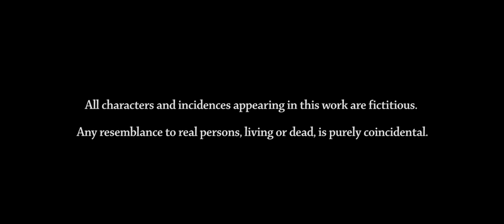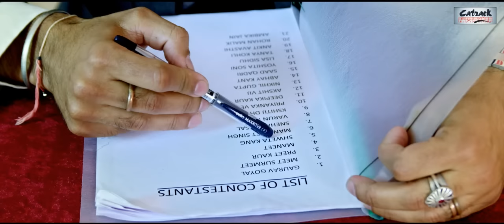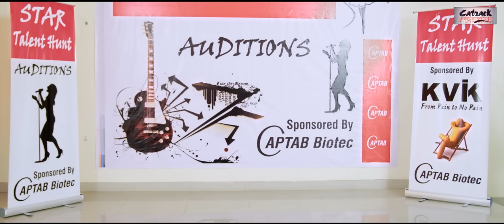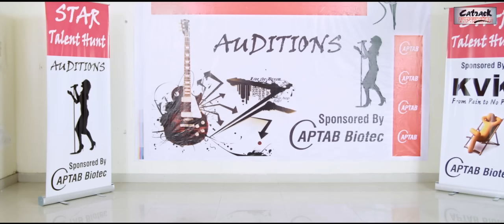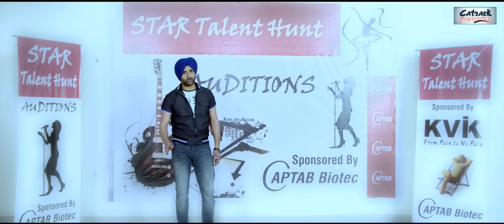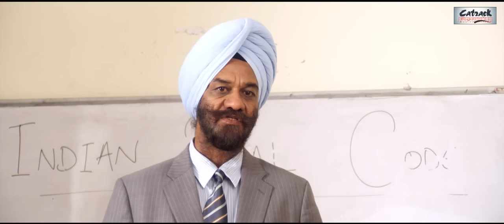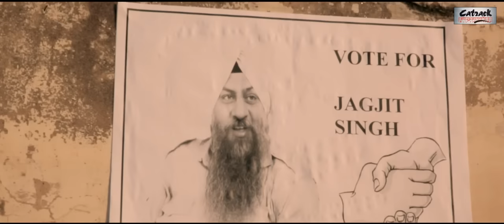Idiot Boys | Full Punjabi Movie | Popular Punjabi Comedy Movies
STARRING : Meet Surmeet, Rammi Mittal, Diljot Darshan Aulakh, Kake Shah, Amritpal Billa, Amritpal Chotu,Gunjeet, Alisha, Suman, & Above All Rama Vij In a Special Appearence
Produced By : Yashraj Mittal Films & Captab Entertainments
Directed By : Anandd
Story/Screenplay/Diolouges : Prof.P. S. Nirola
D.O.P : Ashok Behl
Editor : Satish Handa & Mukesh Timori
Lyrics : Meet Surmeet, Channi Rakhala, Ashok Mastie, Viniod, Amrinder Bobb, Lakhy Bhawanigah
Singers : Ashok Masti, Saleem, Aliyaa, Ajmani, Amrinder Bobby,, Jaspinder Narula & Meet Surmeet
Choreogropher : Bunty, Jot, Narinder
Background Music: Surender Singh Sodhi
Costume Designer : Sukhwinder Aulakh
Publicity Designs : Frames In Action
Music / Digital : Catrack

SYNOPSIS :
This Punjabi Family Comedy Movie from India, IDIOT BOYS, takes us through light and emotional moments and shows how good-hearted guys under the wrong influences lose direction and end up doing idiotic things they would not have done in the first place.
Meet Surmeet and Gaurav Goyal (GG) are sons of two contesting politicians. Even though they are way past their student age, they are still enrolled in their area's biggest professional college to gather votes for their parents.
Election fever is on,­­ and Surmeet and GG are campaigning against each other. In the meantime, both see Mahi (an N.R.I. girl from Canada who is studying Law in the same college) and get smitten by her.
Surmeet and GG try to woo Mahi in their own silly ways but she does not take their advances seriously. Instead, she interacts with them as classmates in today's age would. Surmeet and GG consider Mahi's interaction as an advance towards them and think that Mahi is interested in having a relationship.
At a party, both Surmeet and GG approach Mahi and cross the level of decency with her. Mahi rebukes both in public, leaving them feeling insulted and frustrated. Meanwhile, both Surmeet's and GG's parents lose the elections and they now unite to "teach Mahi a lesson".
Surmeet and Gaurav are not bad by heart but taking wrong advice from others and under bad influences do things that put their and Mahi's life on a roller coaster ride.